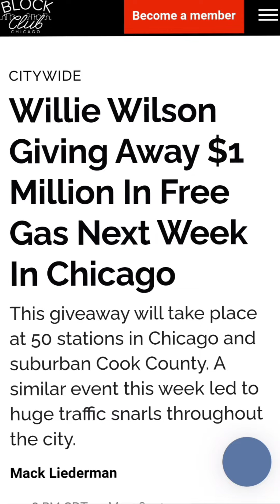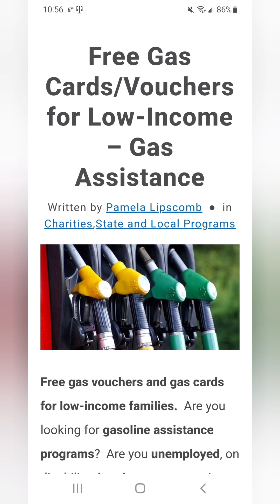FREE GAS+$300 GAS STIMULUS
Would you wait in line hours for FREE Gas?

$300 Gas STIMULUS looking good.

 Symptoms of Omicron goid just be  Allergies.

President Biden going to Poland.
foxnews Fox
biden Bide
poland Poland
# Ukraine